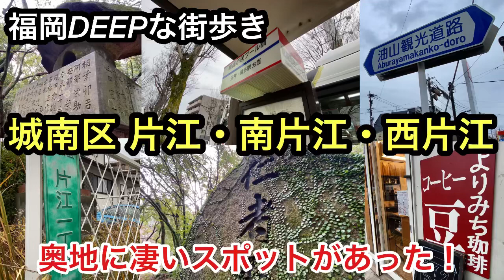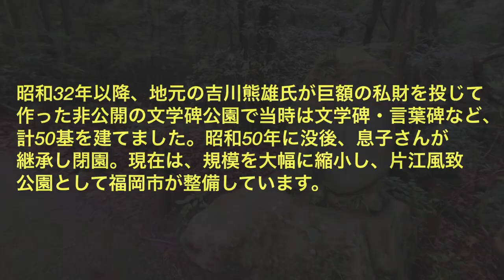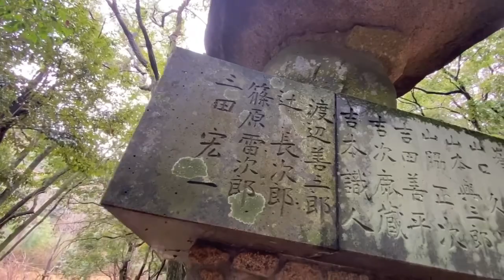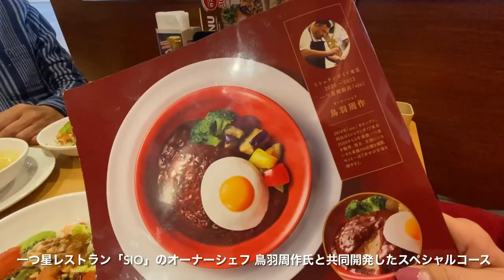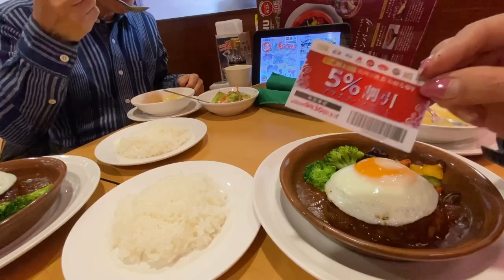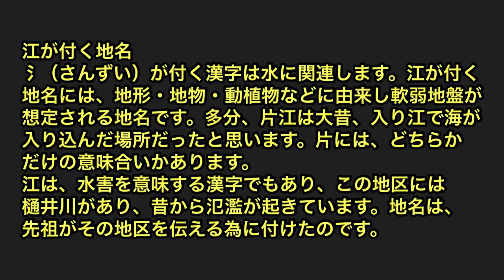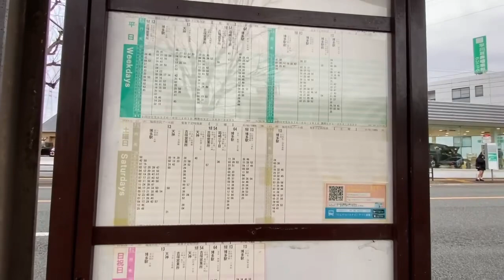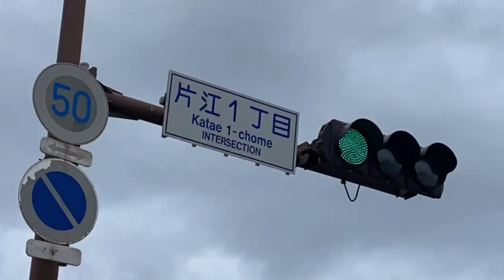福岡DEEPな街歩き 城南区片江・南片江・西片江 奥地に凄いスポットがあった！油山